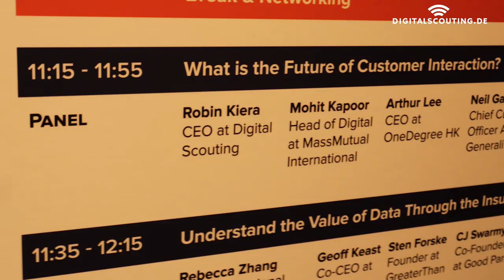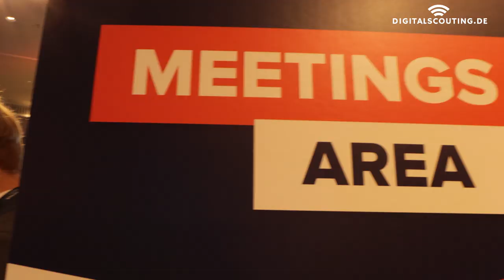5 Insurance and insurtech trends from China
insurer and insurtech from around the world gathered in Hong Kong at insurtech insights discussing the newest trends in the region and beyond.

In this video we share the 5 trends we saw there - for example the diversity of the different insurance and finance ecosystems.

It was also exciting to see how many insurtech and service provider from outside the region attended looking for new partners and clients.